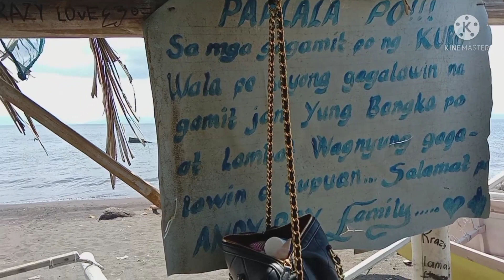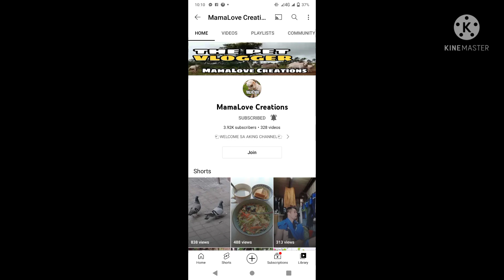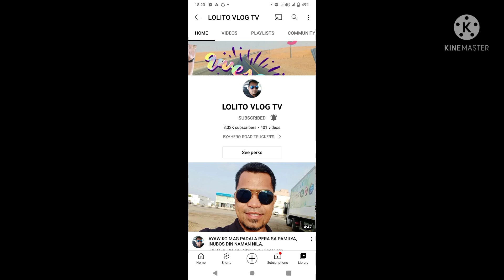Ligo Ligo sa dagat ng Lemery Batangas